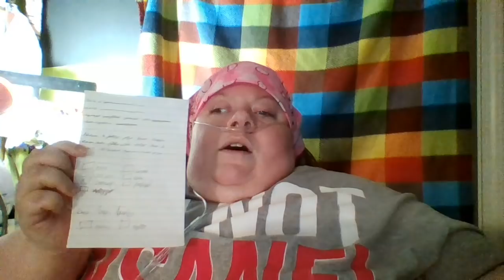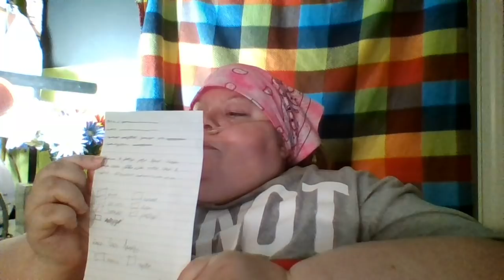(ASMR) Principal ~Role - Play~ Welcome To Principal Marisol Mills Office